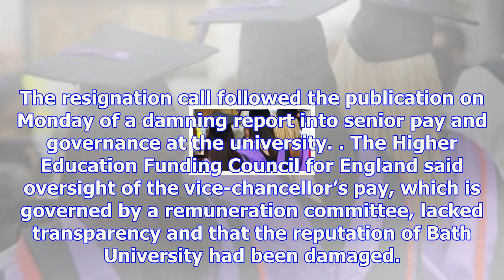Vice-chancellors' pay that is 'out of kilter' will be dealt with – regulator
Excessive pay for university vice-chancellors will be tackled by the new regulatory body for higher ...